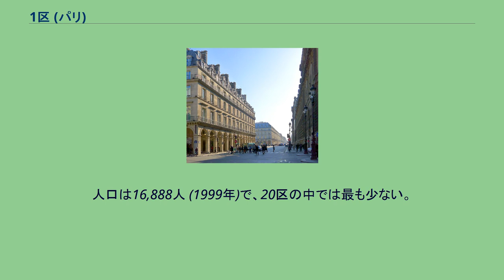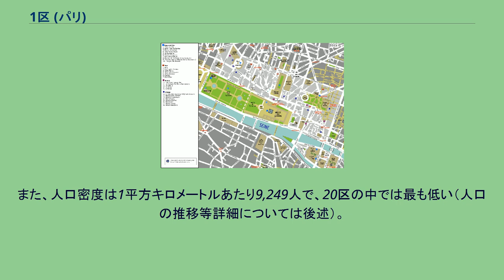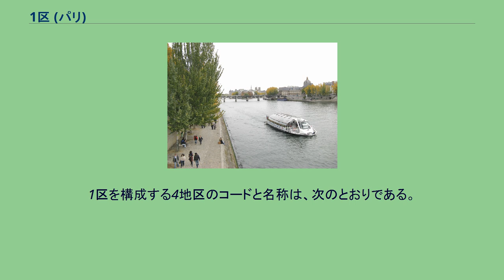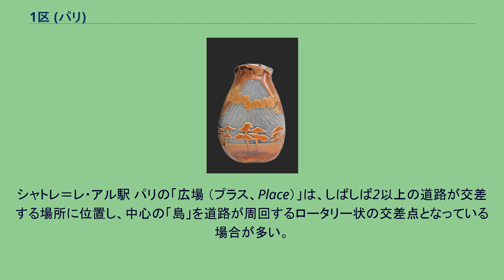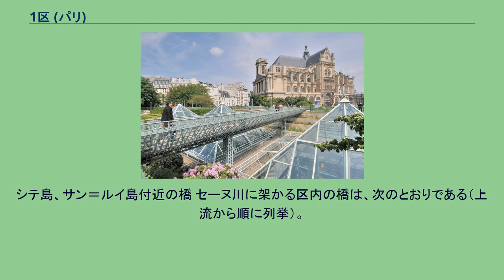1区 (パリ)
パリ・1区の位置 パリ・1区の位置 パリの1区 (1く、仏：1er arrondissement de Paris) は、フランスの首都・パリ市を構成する20の行政区のひとつである 。
市のほぼ中央に位置しており、セーヌ川の北岸に面している。
パリの1区は、市のほぼ中央にある行政区。
「ルーヴル区 (Arrondissement du Louvre)」と呼ばれることもある。
東西に細長いほぼ長方形の形をしており、南側はセーヌ川に面している。
シテ島の西部を含む。
人口は16,888人 (1999年)で、20区の中では最も少ない。
また、人口密度は1平方キロメートルあたり9,249人で、20区の中では最も低い（人口の推移等詳細については後述）。
ポンデザールとルーヴル宮殿 区の名称は、市の中央部から時計回りに螺旋を描くようにして各区に付けられた番号を基にしており、当区はその1番目にあたることから「1区」と名づけられた。
ルーヴル美術館（ルーヴル宮殿）、テュイルリー宮殿（現存しない）、パレ・ロワイヤルなど、世界的に有名な施設が数多く存在している。
また、サントノレ通り一帯は世界屈指の高級ブランド街である。
セーヌ川に沿った地域は「パリのセーヌ河岸」として世界遺産に登録されている。
パリ・1区の詳細地図 パリ・1区のカルチエ詳細図 1区は、パリのほぼ中央部に位置している。
セーヌ川の北岸に面しており 、シテ島の一部を含む。
面積は1.83平方キロメートルで、20区のうちでは4番目に小さい。
北は、同じパリの行政区である2区に接し、北西の一部は9区に接している。
南は、セーヌ川を挟んで6区と7区に接している。
東は4区に接し、北東の一部は3区に接している。
西は8区に接している。
パリの行政区は、それぞれ4つの地区（カルチェ）に区分されている。
1区を構成する4地区のコードと名称は、次のとおりである。
1区の人口は、パリが全20区になった直後の1861年には89,519人であったのが、約100年後の1962年には半分以下の36,543人となり、その後も減少を続けて1999年には16,888人となった。
20区のうちで最も人口が少なく、1975年以降は、パリの人口のわずか1パーセント未満である。
2005年の推計では17,500人と見積もられており、人口の回復が見込まれている。
また、人口の減少とともに人口密度も減り続けており、1999年の人口密度は、1861年の5分の1以下の9,249人となっている。
20区のうちでは最も人口密度が低く、パリの平均人口密度の0.4倍程度である。
シャトレ＝レ・アル駅 パリの「広場 （プラス、Place）」は、しばしば2以上の道路が交差する場所に位置し、中心の「島」を道路が周回するロータリー状の交差点となっている場合が多い。
中心の「島」部分は、オベリスクや緑地等に利用されている場合もあり、エトワール凱旋門があるシャルル・ド・ゴール広場は世界的に有名である。
1区の広場や交差点には、次のようなものがある。
シテ島、サン＝ルイ島付近の橋 セーヌ川に架かる区内の橋は、次のとおりである（上流から順に列挙）。